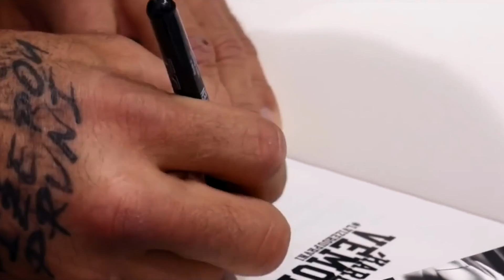Klevets vs. Serbezis | OKTAGON 45: Štvanice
OKTAGON 47 🇸🇰 Súboj šampiónov a úplne odlišných svetov. Úradujúci kráľ poloťažkej váhy Karlos Vémola a proti nemu dočasný šampión, slovenský obor Pavol Langer. Po dvoch rokoch sa v Bratislave 7. 10. tiež predstaví legenda a bývalý double champ Ivan Buchinger. A so svojou armádou príde aj Vlasto Čepo.

🥊 | Celý zápas včetně nástupu bojovníků a pozápasového rozhovoru najdeš exkluzivně na